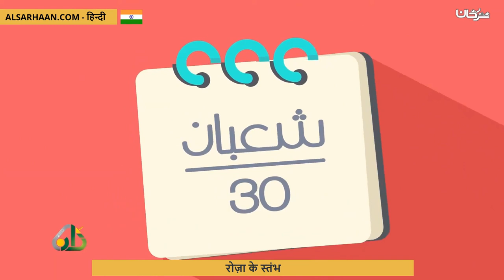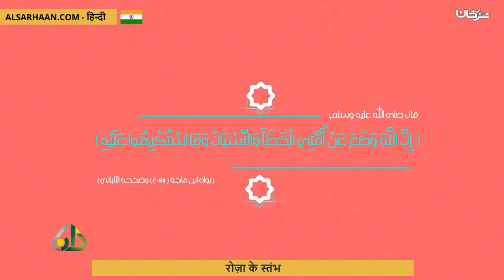रोज़ा के स्तंभ ركن الصيام